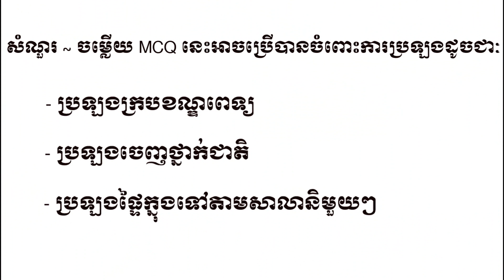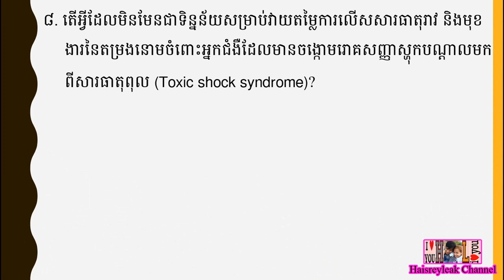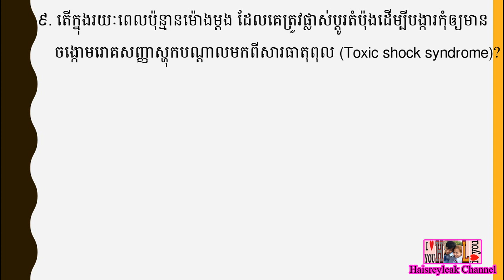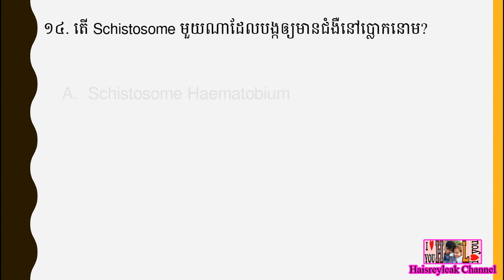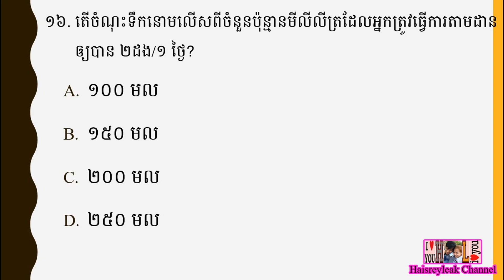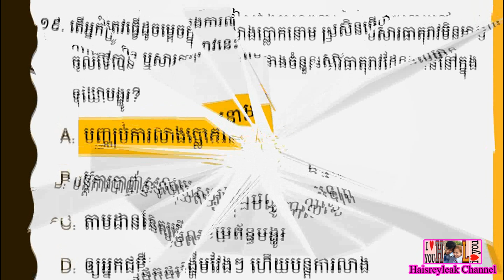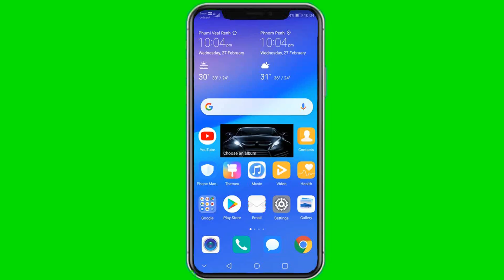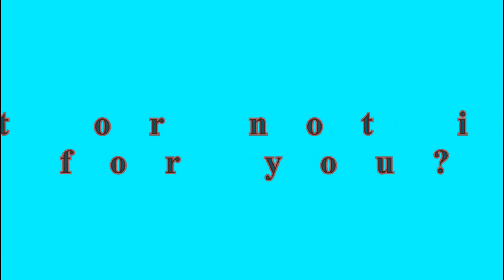សំណួរ ~ ចម្លើយ MCQ ប្រឡងក្របខណ្ឌពេទ្យឆ្នាំ ២០១៩ | ភាគទី៤៦ | ផ្នែក បរិញ្ញាបត្ររង គិលានុបដ្ឋាក (ADN)